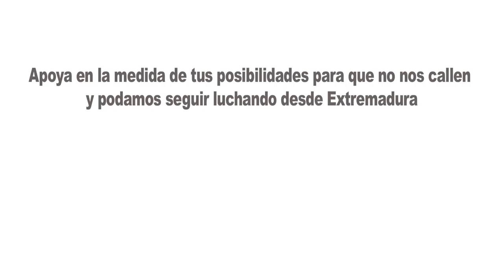Eduard Lucas - Intersindical Alternativa de Catalunya (Asamblea Marchas por la Dignidad 2014)